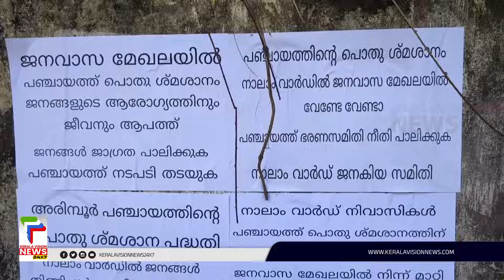ക്രിമറ്റോറിയം നിര്‍മ്മിക്കാനുള്ള പഞ്ചായത്ത് നീക്കത്തിനെതിരെ പ്രതിഷേധം ശക്തം | Thrissur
തൃശൂര്‍ അരിമ്പൂര്‍ മുള്ളംകുഴിയില്‍ ക്രിമറ്റോറിയം നിര്‍മ്മിക്കാനുള്ള പഞ്ചായത്ത് നീക്കത്തിനെതിരെ പ്രതിഷേധം ശക്തം. സംഘര്‍ഷ സാധ്യത കണക്കിലെടുത്ത് പ്രദേശത്ത് പോലീസ് നിലയുറപ്പിച്ചിട്ടുണ്ട്. ജനങ്ങള്‍ തിങ്ങിപ്പാര്‍ക്കുന്ന മേഖലയില്‍ നിര്‍മ്മാണ പ്രവര്‍ത്തനം അനുവദിക്കാനാവില്ലെന്ന കടുത്ത നിലപാടിലാണ് പ്രദേശവാസികള്‍.

About COA